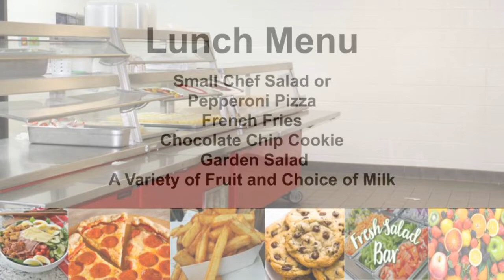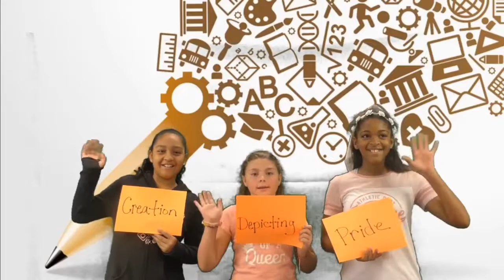Friday, October 4, 2019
Morning News
Week of September 30

Technology
Jessica Westberry
Michelle DeLaCruz

On Screen
Kimberly Rivera Aguirre
Sariah Whetstone